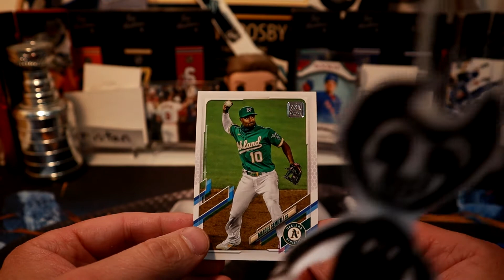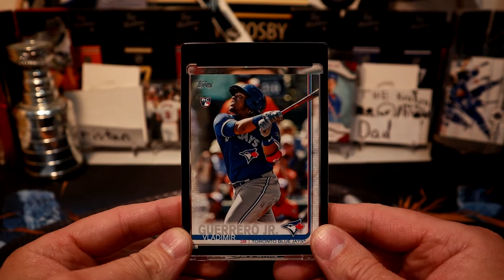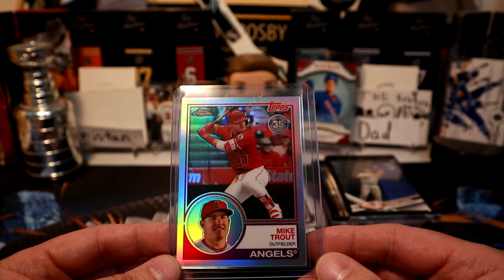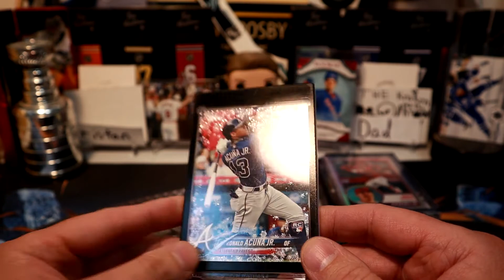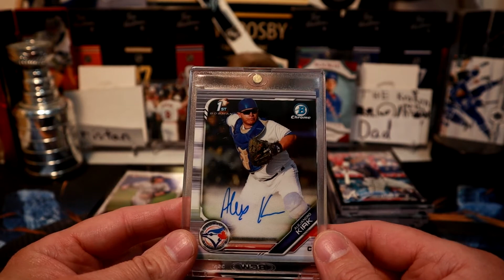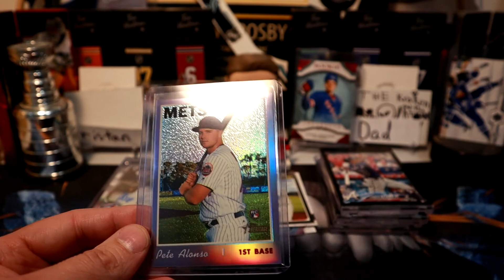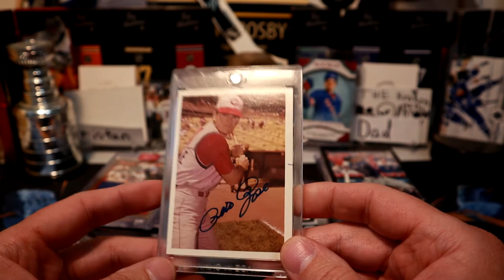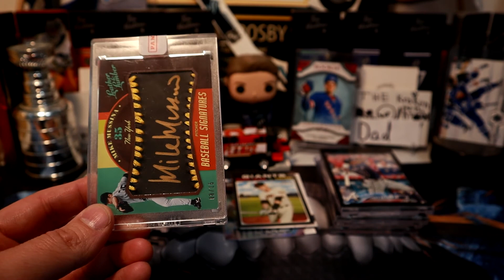VR Response Video....Now & Then Pack Pulls...North Coast Baseball Cards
Here are our VR responses for two channels who are having contest giveaways. Please check both of the out, and hit them up with some subs!! Both are great parts of the cardmunity and crack open some great stuff!!

PC: Leafs and Jays